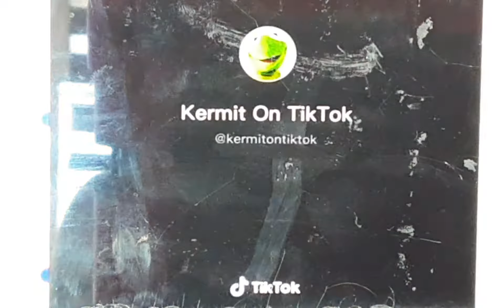26 March 2021